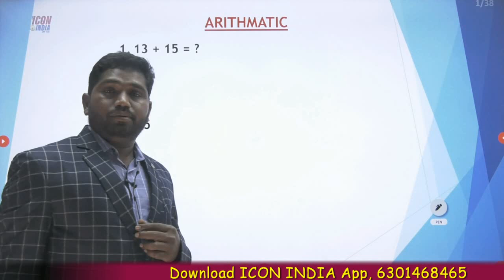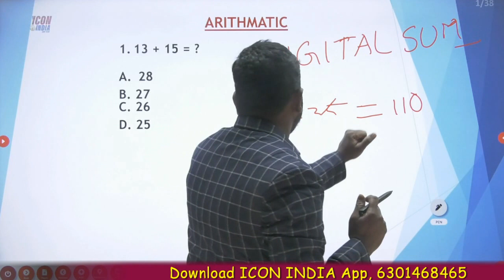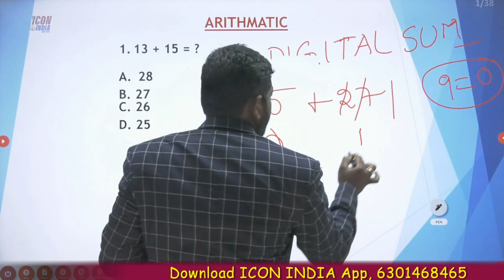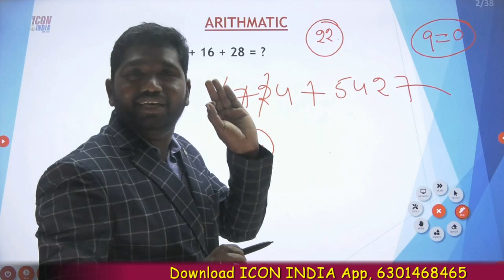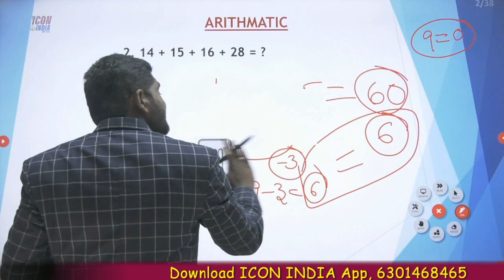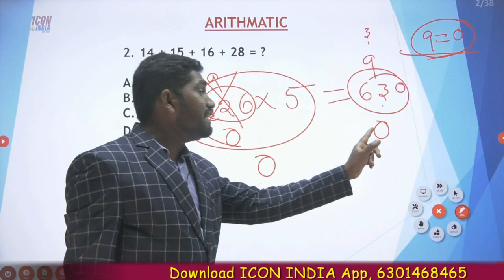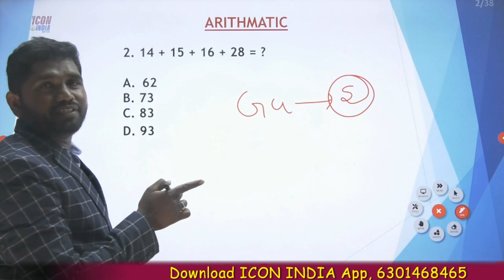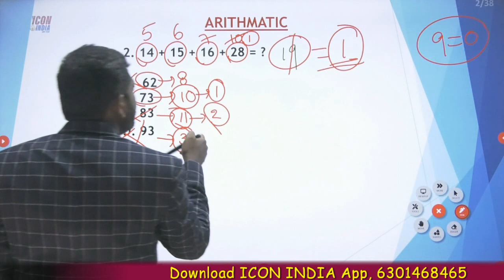SI & PC Arithmetic 2022 | 6301468465 | Download ICON INDIA App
పోలీస్ ఉద్యోగాల కోసం ప్రిపేర్ అవుతున్న అభ్యర్థుల కోసం ఐకాన్ ఇండియా అద్భుతమైన అర్థమెటిక్ క్లాసెస్ ని అందిస్తుంది. ఈ క్లాసెస్ కోసం మీరు యాప్ ని డౌన్లోడ్ చేసుకోండి.